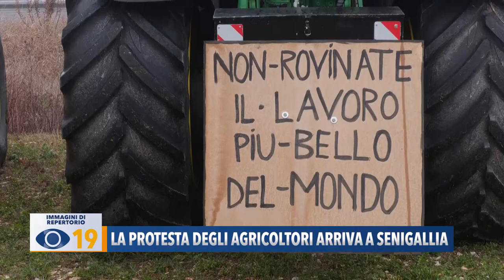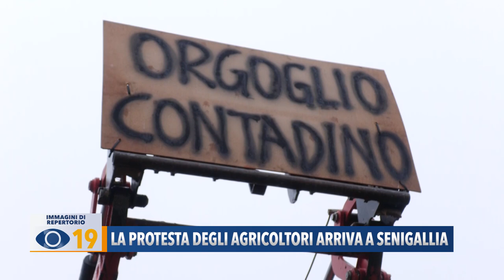La protesta degli agricoltori arriva a Senigallia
In primo piano la protesta degli agricoltori. Dopo Pesaro e Fano oggi è stata la volta di Senigallia, dove gli imprenditori sono scesi in strada, con i trattori, per protestare contro l’aumento del carburante e le politiche dell’Unione Europea.